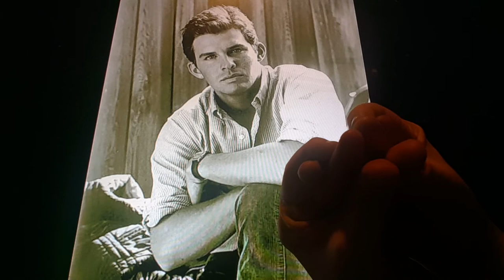Horacio the handsnake - Dirk Rambo